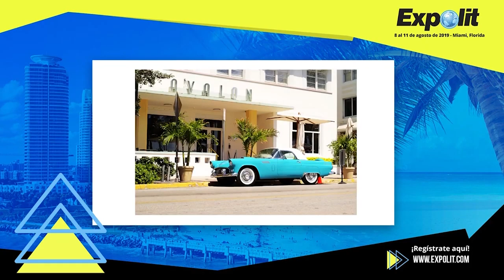Entrevistas en exclusiva con Jaci Velázques, el Dr. Lucas Leys, Jacobo Ramos y el pastor Rey Matos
Conversamos con Jaci Velázques, el Dr. Lucas Leys, Jacobo Ramos y el pastor Rey Matos, para nuestra cobertura especial de Expolit 2019.